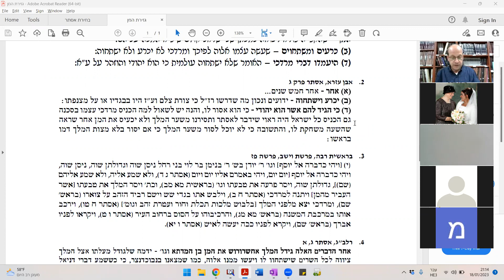מגילת אסתר'- פרק ג' - שיעור של הרב שלומי אלדר -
מגילת אסתר - פרק ג'
הרב שלומי אלדר
בית כנסת אוהל ש""י
רחובות -